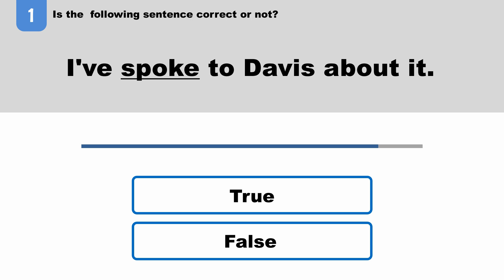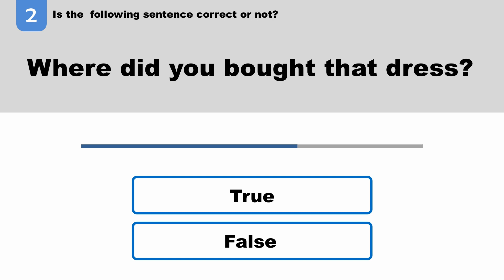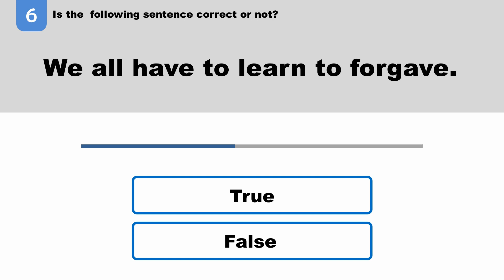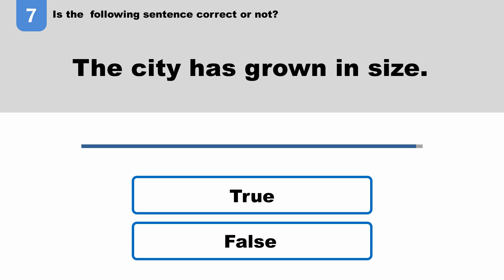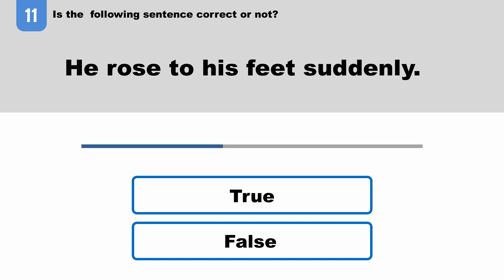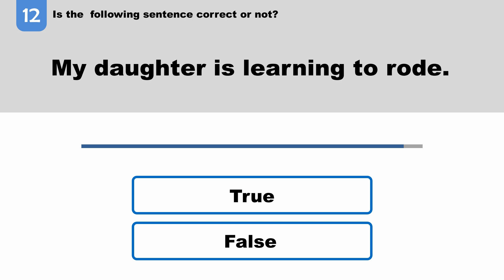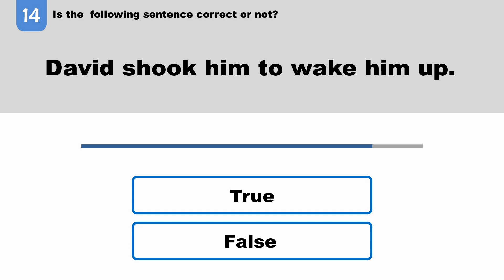Irregular Verbs: True or False Quiz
Grammar games and exercises can help you improve your grammar skills. Complete grammar exercises a few minutes each day. You can find a lot of fun videos in this channel to test your English.